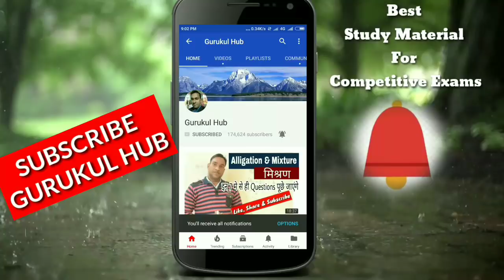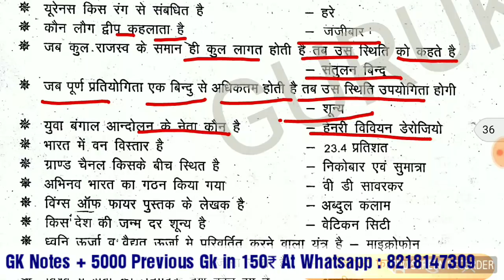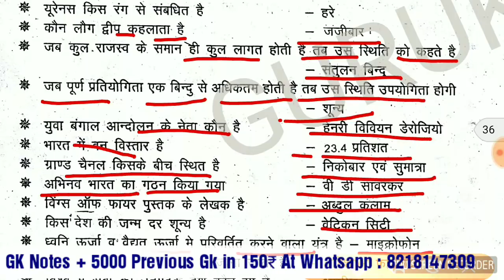gk/ general knowledge/gk in hindi/ Up police gk/ ssc gk/ railway gk/ Ssc Chsl gk/ cgl gk/ ARO RO GK